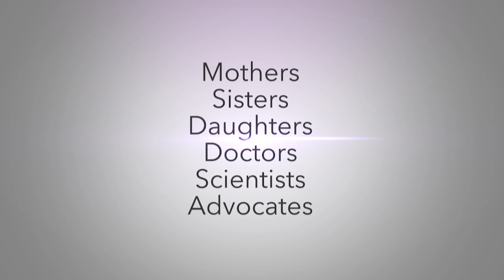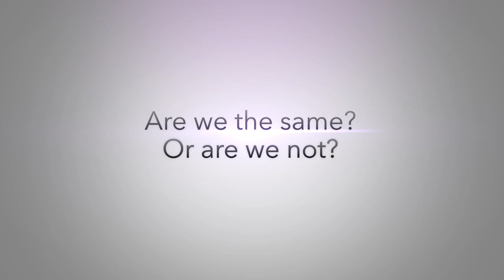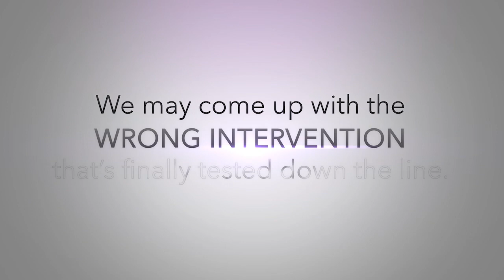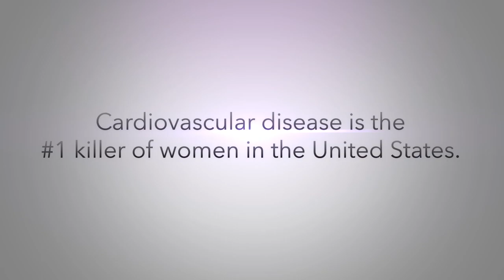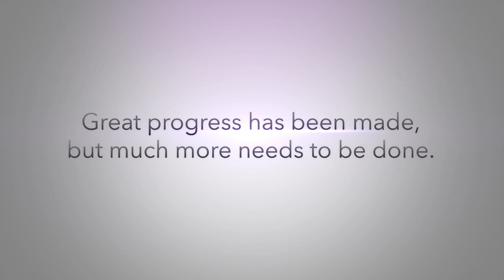Champions of Women’s Health Video – Brigham and Women’s Hospital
For decades the science that informs health care, from disease detection to treatment, has overlooked sex differences in the diagnosis and treatment of disease, putting women’s health at serious risk.

This video, which commemorates the historic 1993 NIH Revitalization Act and discusses progress in eliminating gender inequities, features interviews with leaders from Brigham and Women’s Hospital, current and former Congressional representatives and members of the scientific community.

Champions of women’s health featured in this video:

Elizabeth G. Nabel, MD
President, Brigham and Women’s Hospital
Professor of Medicine, Harvard Medical School

Paula A. Johnson, MD, MPH
Executive Director, Connors Center for Women’s Health and Gender Biology at BWH

U.S. Representative Joseph P. Kennedy III
Massachusetts

U.S. Representative Henry A. Waxman
California

Vivian W. Pinn, MD
Senior Scientist Emerita
Fogarty International Center, National Institutes of Health

Phyllis E. Greenberger
President and CEO
Society for Women’s Research

Former U.S. Representative Connie Morella
Maryland

Former U.S. Senator Olympia Snowe
Maine

Former U.S. Representative Patricia Schroeder
Colorado

Read our report on gender inequity in biomedical research, and learn how you can affect change:

Give today to support innovative medical research in women's health and have your gift matched: